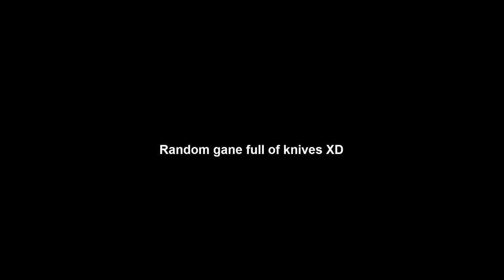Battlefield 4 random epic moments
toto video bude bez môjho komentára pretože som nenahrával môj mikrofón, dúfam, že si zo užijete aj tak :)